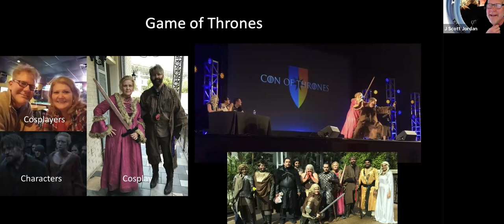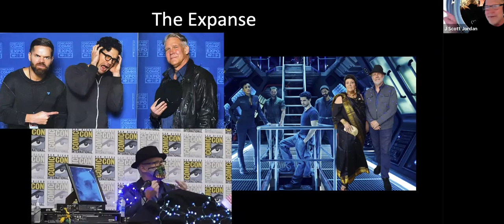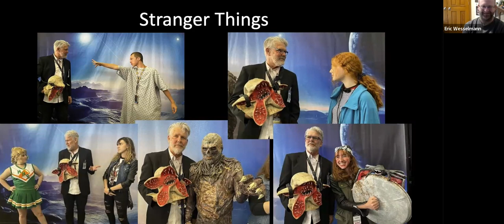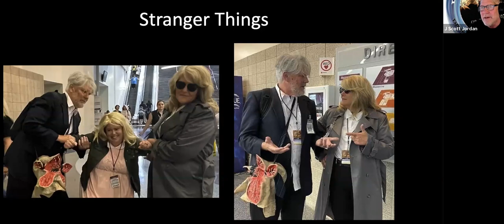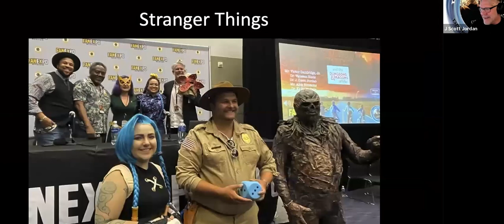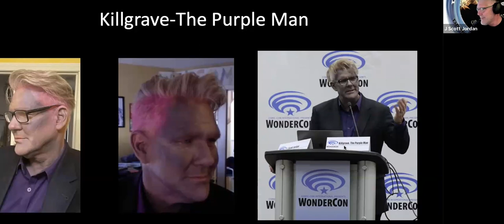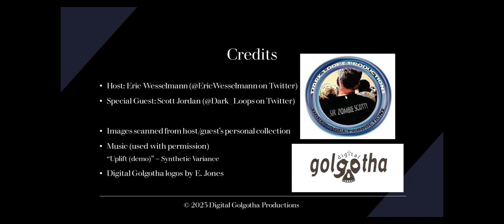Fans of Fandom: Inside the Cosplay – Dr. Scott Jordan (Sir Zombie Scotty)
Dr. Eric Wesselmann (@EricWesselmann) has conversations with cosplayers about their experiences in cosplay fandom. In this episode, Eric interviews Dr. Scott Jordan (@Dark_Loops on Twitter; WildSystemsTheory).

Just a taste of the topics we cover: interdependent vs. individualistic cultures, The Expanse's "proto-molecule", managing cosplay as social risk, exploring and negotiating the role of cognitive boarders in one's identity, and losing oneself in the joyfully social nature of cosplay.

Table of Contents:
0:00 – Intro
1:10 – Origin Story
6:30 – Exploring the Social Nature of Cosplay
12:05 – Favorite Cosplays
20:55 – What if...Dr. Brenner Had Lived?
27:58 – "Wild Systems Theory": Living in Multiple Scales
30:27 – Strengths of the Cosplay Community: Performance & Everyday Life
43:40 – "Being" as Border-Play
47:55 – Cosplaying in Middle-Age
53:50 – Modeling Different Ways of Being and Recognizing Risk
58:30 – Unexpected Fan Passions
1:07:35 – Life as Performance and Risk
1:13:17 – Finding "Sir Zombie Scotty" Online
1:15:37 – Closing